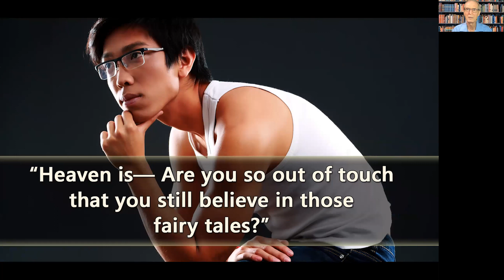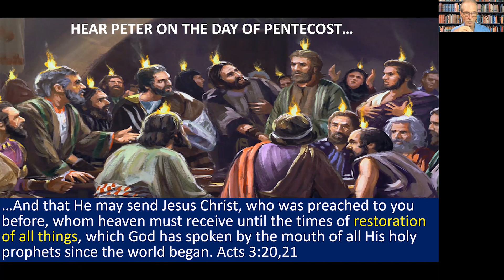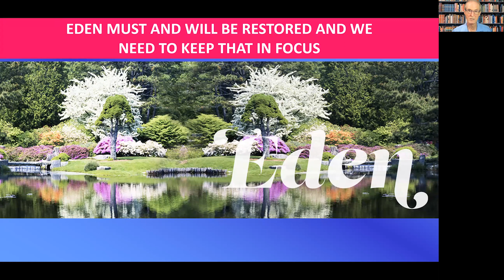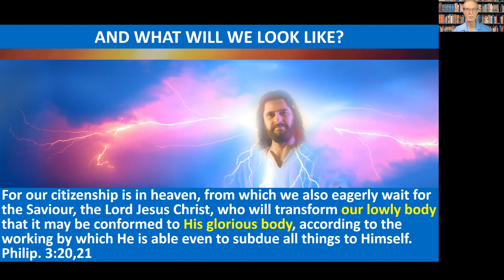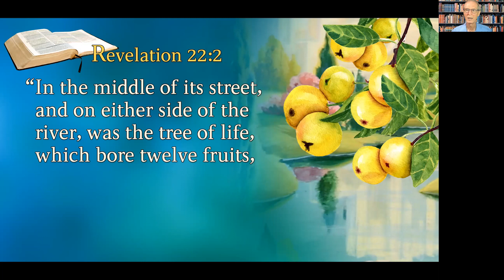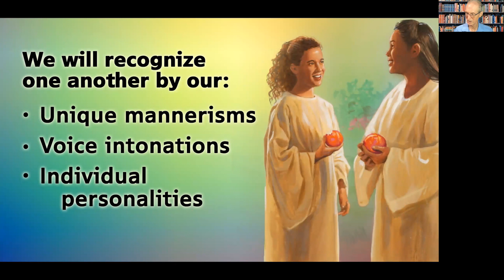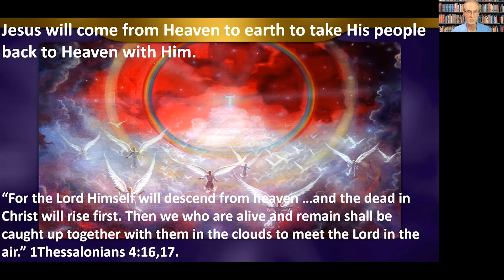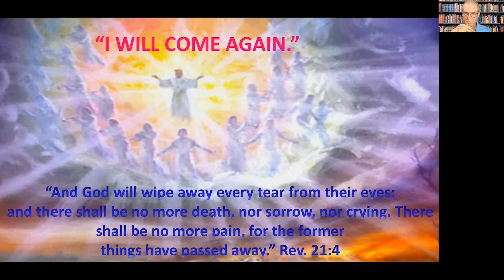Ancient Prophecies Program 3 - Paradise [with Pr Mike Browning]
Pr Mike Browning discusses current events, the state of the world and the Ancient Prophecies that help us to understand why these things are happening, what is coming next and how it all ends.